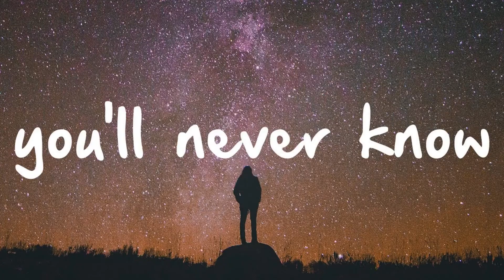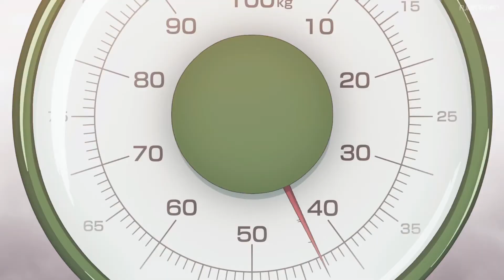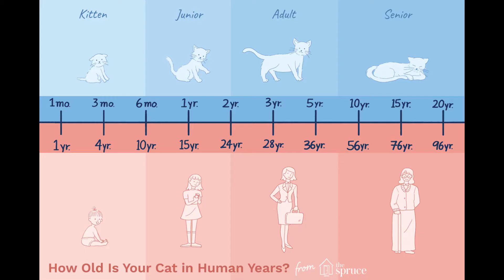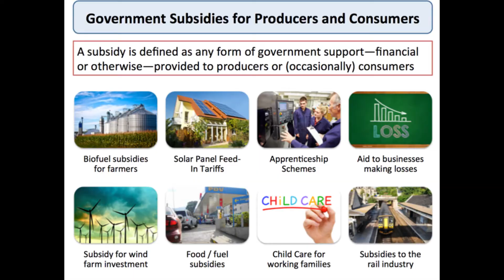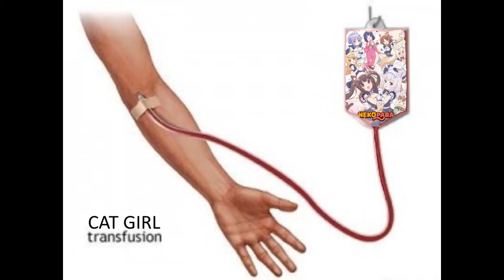Freshie's Funimation Files: Nekopara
A short review that covers the anime Nekopara.

What is the Freshie Funimation File? It a series where I review every series on the Funimation Site and say whether or not they are worth watching.